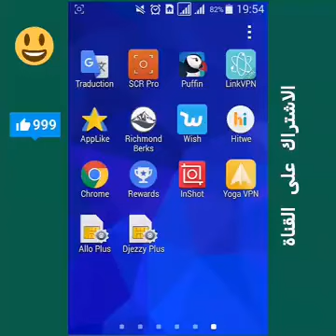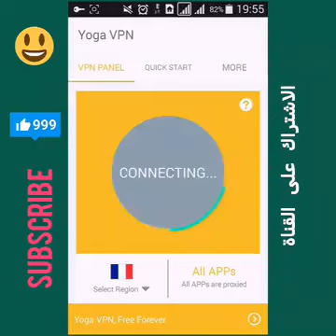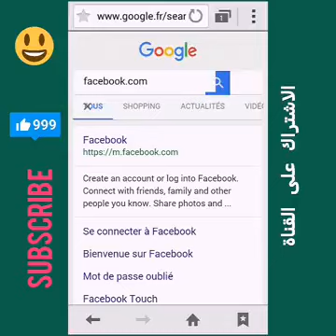أنترنت مجاني لكل الدول 2017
:عجاب والاشتراك وشكرااااا
نترنت مجانا بسرعة خيالية عبر تطبيق Yoga vpn 2017
شرح تشغيل الانترنت مجانا على الاندرويد بطريقة سهلة 2017 / 2018
انترنت مجاني مدى_الحياة الطريقة مازالت فعالة 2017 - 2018
افضل برنامج لتشغيل الانترنت مجانا مدى الحياة مضمون 100%
شرح تشغيل الانترنت مجانا على الاندرويد بطريقة سهلة 2017
الحصول على انترنت مجاني للاندرويد 2017
تشغيل الانترنت مجانا على شريحة جيزي
الانترنت مجاني في الجزائر (جيزي)2017/2016
انترنت Djezzy مجانية 100%
أفضل تطبيق لتشغيل الانترنت مجانا على شريحة جيزي 2017 في الجزائر والدول العربية
طريقة تشغيل الانترنيت مجانا على جميع الهواتف في إتصالات المغرب و Djezzy وإنوي بسرعة البرق 2017
انترنت مجانا 2017 على جميع الشبكات تطبيق رهيب internet gratuit
ثغرة لتشغيل 3G مجانا على شريحة【Djezzy 】|لايفوتك!! 2017
تشغيل الانترنت مجانا بدون اي رصيد مع طريقة حصرية 2017
أنترنت مجانا djezzy 3g gratuite حصريا 2017
أنترنت مجانا djezzy 4g gratuite حصريا 2017
الحصول على انترنت مجاني 2017 جميع البلدان facebook
انترنت مجانا
انترنت مجانا انوي
انترنت داونلود مانجر مجانا
الانترنت مجانا
انترنت داونلود مانجر مجانى مدى الحياه
برامج انترنت مجانية
العاب انترنت مجانية
مواقع انترنت مجانية
انترنت مجانى عن طريق الاقمار الصناعية
إنترنت مجاني عن طريقة القمر الصناعي
انترنت مجاني عن طريق الستلايت
انترنت مجاني عن طريق الرسيفر
انترنت مجاني عن طريق الموبايل
انترنت مجاني عن طريق الدش
انترنت مجانى عن طريق القمر الصناعى
انترنت مجاني للجوال عن طريق البلوتوث
انترنت داونلود مانجر مجانا صامت
انترنت قمر صناعي مجاني
صنع انترنت مجاني+انترنت شهر مجانا
انترنت مجاني لكل شبكات السودان+انترنت مجاني على شبكات الاردن
انترنت مجاني وغير محدود في 4g اتصالات الجزائر pc 2016,
انترنت مجاني في مصر وبسرعة 7 ميجا بايت ومن غير فلوس,
انترنت مجاني بدون رصيد,+انترنت مجاني بدون سيم كارت,+انترنت مجاني بسوريا,+انترنت مجاني بدون خط,+انترنت مجاني اوبرا,+انترنت مجاني اسياسيل,+انترنت مجاني الاردن,+انترنت مجاني افيا,
انترنت مجاني المانيا,+انترنت مجاني